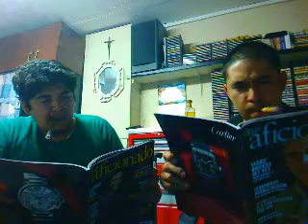CYP Come Back 2.wmv